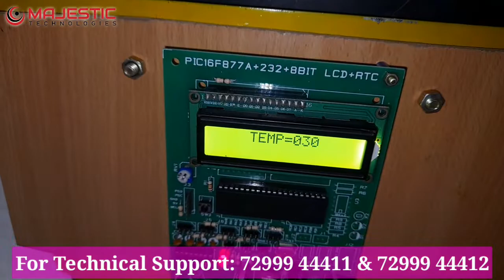SMART DEVICE FOR LAPTOP COOLING SYSTEM/ EMBEDDED / MECHANICAL / CSE PROJECT INSTITUTES IN BANGALORE